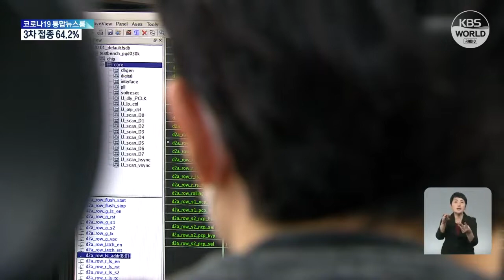3月韩就业人口增83.1万人 增幅有所下降 | KBS NEWS 220413